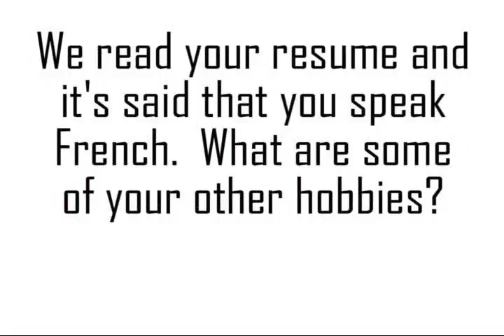Lachlan Buchanan Interview